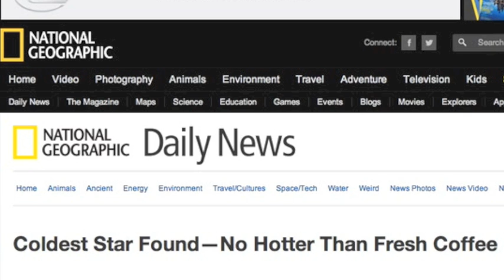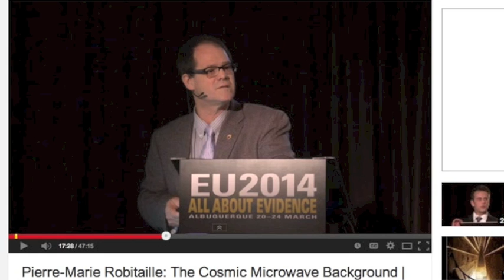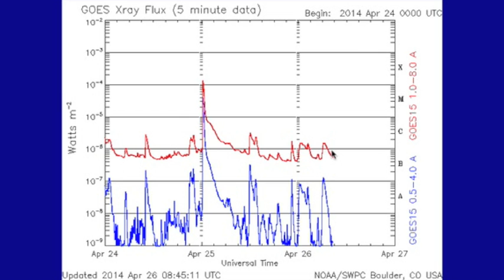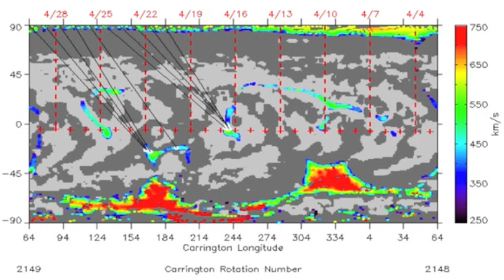S0 News April 26, 2014: Cold Star, Microwave Background